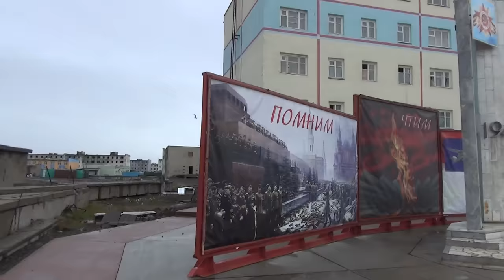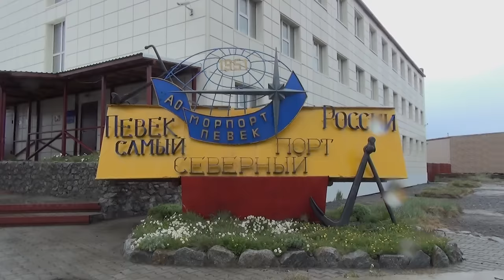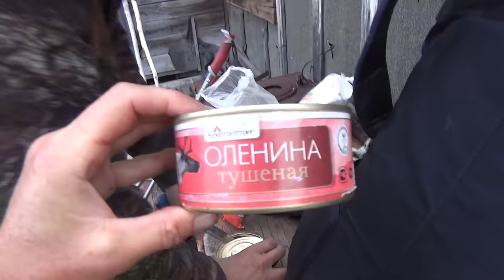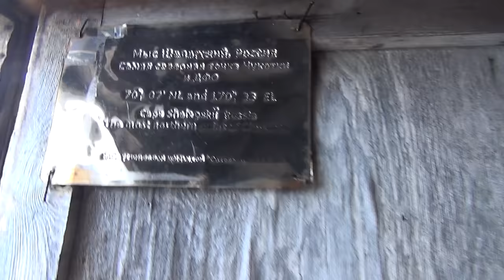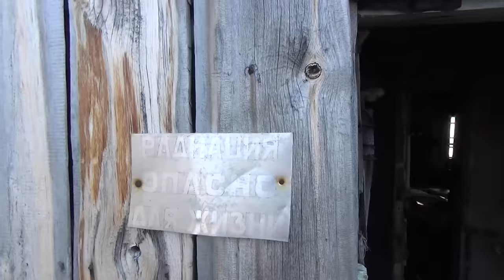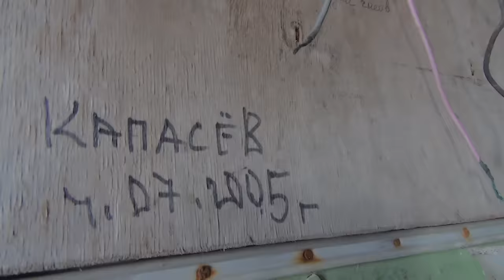Одна через Чукотку. Часть 1. К мысу Шелагскому. "Alone through Chukotka. Part 1. To Cape Shelagsky"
Летом 2018 решила пересечь Чукотку с запада на восток. Начало путешествие - от города Певек к мысу Шелагскому. Заброшенная метеостанция Туманная, где снимался фильм "Как я провёл этим летом". Это длинная версия фильма. Укороченные серии выложены на канале SPLAV. Приношу извинения за шум ветра в микрофоне. Английские субтитры - Глеб Мосеев.
Номер карты сбербанка  для желающих  поддержать мой канал 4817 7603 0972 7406

"In the summer of 2018, I decided to cross Chukotka from west to east. The beginning of the journey - from Pevek town to Cape Shelagsky. Abandoned Tumannaya weather station , where the film "How I Ended This Summer" was shot. This is a long version of the film. Shortened series are posted on the channel SPLAV  . I apologize for the wind in the microphone. English subtitles - Gleb Moseev.